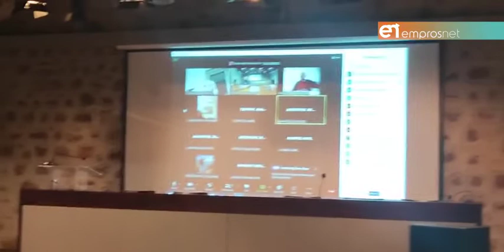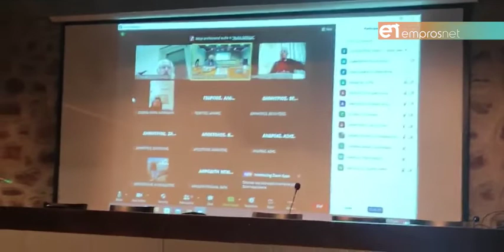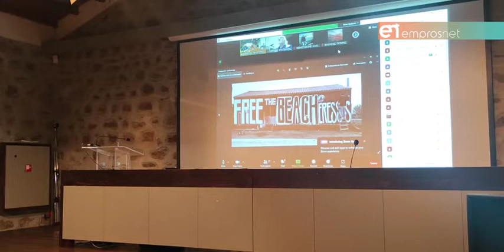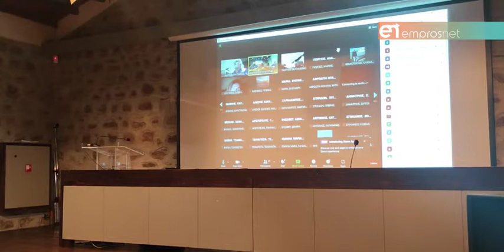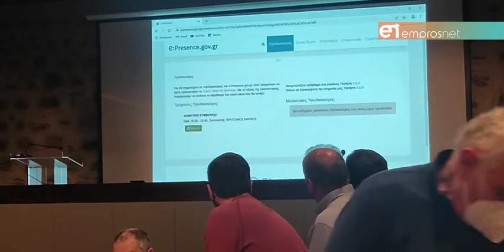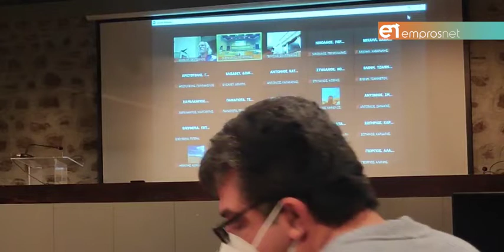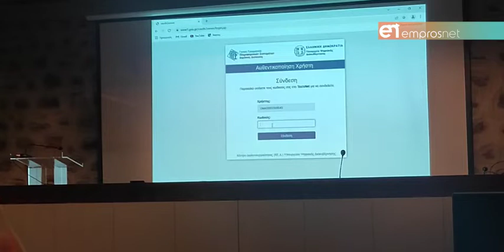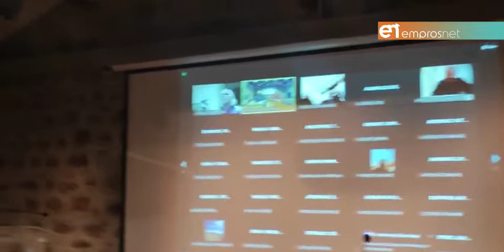Αφεντέλι: Να επανεξετάσει η Υπηρεσία Δόμησης την προέγκριση της οικοδομικής άδειας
Αποτελέσματα συνεδρίασης Δημοτικού Συμβουλίου Δυτικής Λέσβου